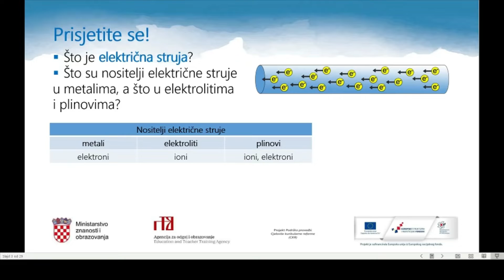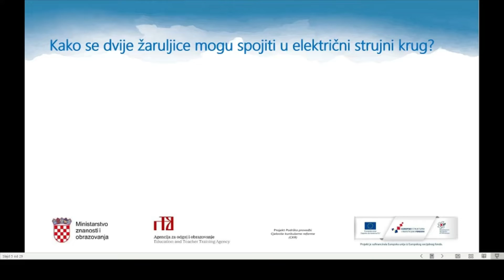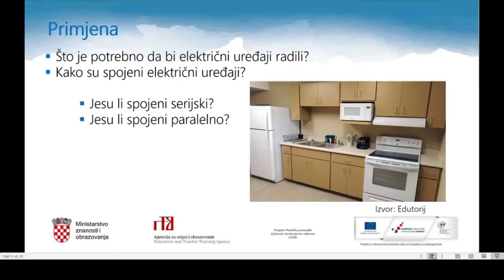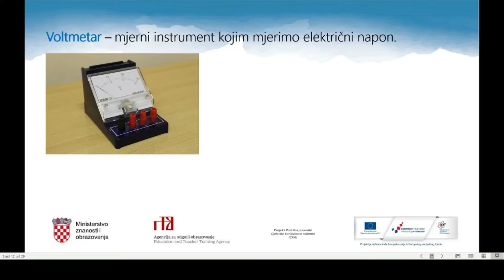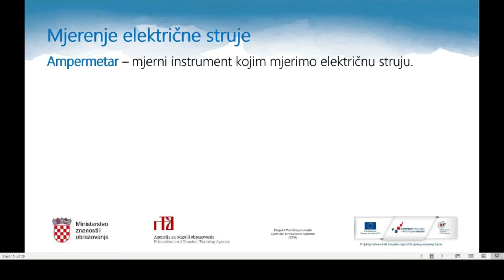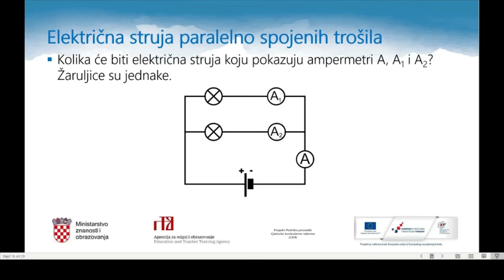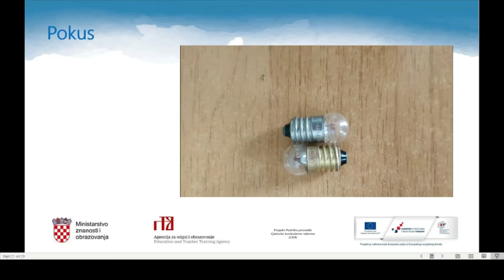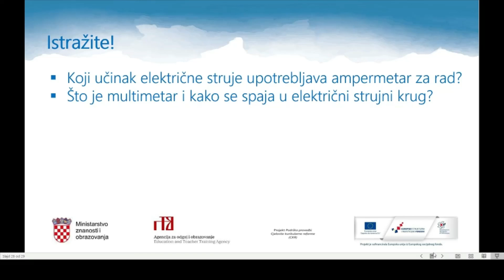Fizika 8. r. OŠ - Objašnjavanje grananja električne struje u paralelnom spoju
Autor: Ivan Kunac, Nataša Bek